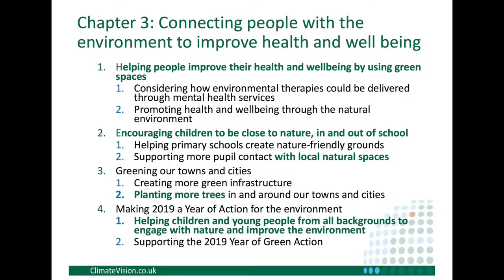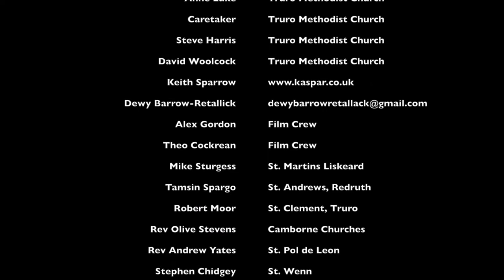1 min overview Environment CMED Day - Human Virtue/Prof Mike Hulme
For full details of the day and complete recording of Prof Mike Hulme